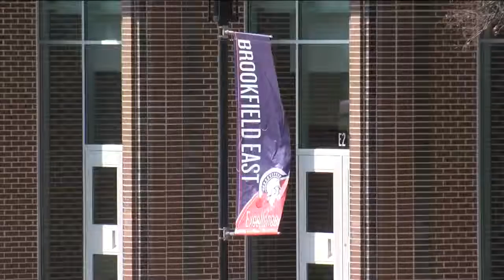Elmbrook Schools launch suicide prevention plan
A local school district is taking action after two students committed suicide just this year.